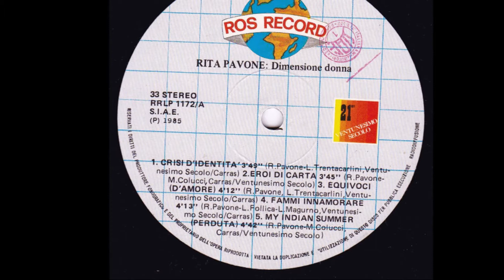Fammi Innamorare - Rita Pavone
Pavone - Follica 1985